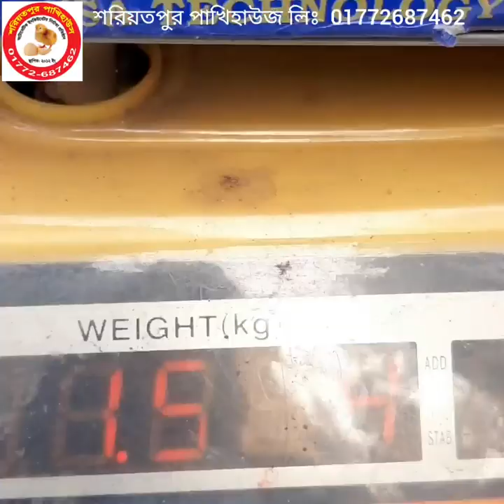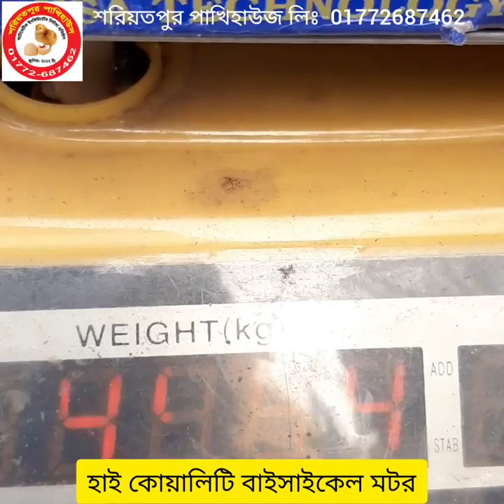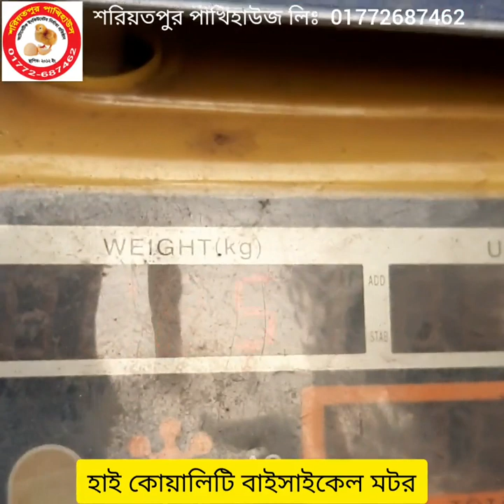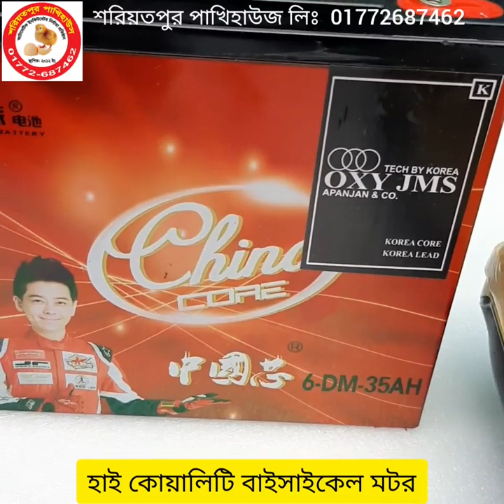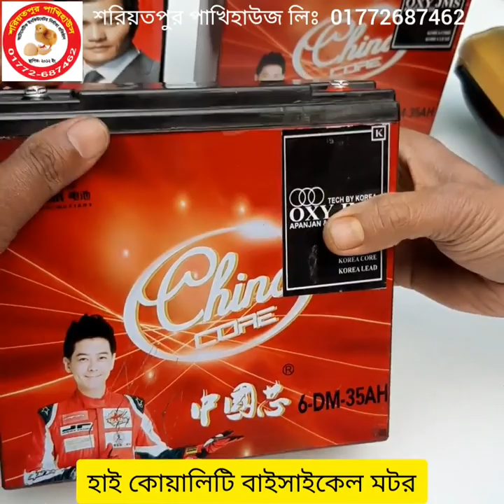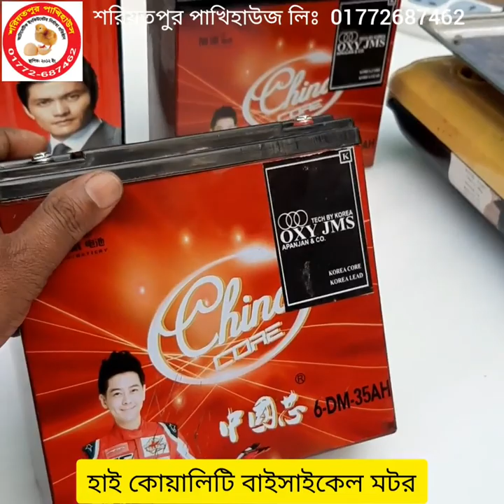বাইসাইকেল মোটর | সাইকেল চলবে মোটর সাইকেলের বেগে | Bicycle Motor Bangladesh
বাইসাইকেল মোটর | সাইকেল চলবে হাওয়ার বেগে | Bicycle Motor Bangladesh

■ বিঃদ্রঃ- বর্তমানে JR GOLD নেই, NIPPON হাইক্লাশ মোটরকিট আছে ৷

■ Make an ordinary bicycle an electric bicycle

■ Bicycle motors:-
When ordinary motorbikes are used on bicycles, one person is tied to the front, and when Nippon is used on a motorbike, two people are driven at the speed of the wind.  Normal motors are usually 250 watts and Nippon motors are 350 watts, so in terms of power but also very heavy,
Original copper coils are used in high quality Nippon motors so they are strong and high performance.
Nippon Motor 350 watts, these motors have very low battery consumption, so it lasts a long time on a low charge, since the motor is 24 volts, so if you use two 30 volt amps of 12 volts, it will go about 50/60 km effortlessly.
Intake In a motorkit packet you will get a total of 11 items which means you will get everything except bicycles and batteries in this packet, you will not have to buy anything else.

■ Brand: Nippon
● Power: 350 watts
● Volts: 24 volts
● Rated Speed: 3300 rpm
● Motor kit weight: 4.5 kg
● Battery weight : 7 kg (per piece)
● It does not heat up easily
● The beach will move at the speed of the wind
● There will be a total of 11 items in the box
● Batteries must be purchased separately
● Bicycles must be purchased separately
● Long lasting and strong
● Weight four and a half kg,
● Price only 4500 Taka (Motor kit only)

■ Price: -
● Nippon 350 watt motor kit 4500 Taka
● 30 amp DLDC two batteries 7000 Taka
● Total package price is 11000 Taka
■ if the motor kit and the battery are taken together, an honorarium of TK. 500 can be given

》》Thanks for reading the whole post《《

■সাধারন সাইকেলকে ইলেকট্রিক সাইকেল বানিয়ে নিন

■NIPPON মোটর■হাইকোয়ালিটি বাইসাইকেল মোটর
● সাধারন মোটরগুলি সাইকেলে ব্যবহার করলে একজন নিয়ে সামনে এগুতেই কাপাকাপি বেধে যায়, আর নিপ্পন মটর সাইকেলে লাগালে দুইজন নিয়েও সামনে এগুবে বাতাসের গতিতে ৷

● সাধারন মোটর বেশিরভাগ 250 ওয়াট হয়ে থাকে আর নিপ্পন মোটর হয় 350 ওয়াট, সুতরাং শক্তির দিক থেকেও কিন্তু অনেক হেভি

● হাইকোয়ালিটি নিপ্পন মোটরে ইউজ করা হয়েছে অরজিনাল কপার কয়েল সুতরাং শক্ত মজবুত ও উচ্চক্ষমতা সম্পন্ন হয়ে থাকে ৷

● নিপ্পন মোটর 350 ওয়াট, এই মোটর গুলি ব্যাটারি খরচ অনেক কম করে থাকে, সুতরাং অল্প চার্জে দীর্ঘ সময় চলে
● মোটরটি যেহেতু 24 ভোল্টের সেহেতু আপনি 12 ভোল্টের দুটি 30 এম্পিয়ার ব্যাটারী ব্যবহার করলে মোটামুটি 50/60 কিলোমিটার চলে যাবে অনায়াসে ৷

● ইনটেক একটি মোটরকিট প্যাকেটে আপনি সর্বমোট ১১টি আইটেম পাবেন অর্থাৎ এই প্যাকেটে আপনি সাইকেল এবং ব্যাটারি ছাড়া সকল কিছুই পাবেন, আপনাকে আলাদা কোন কিছু আর কিনতে হবে না ।

● ব্রান্ড : নিপ্পন
● পাওয়ার : ৩৫০ ওয়াট
● ভোল্ট : ২৪ ভোল্ট
● সহজে গরম হয়না
● সাহকেল চলবে বাতাসের গতিতে
● বক্সে মোট ১১টি আইটেম থাকবে
● ব্যাটারি আলাদা কিনতে হবে
● সাইকেল পছন্দমত আলাদা কিনতে হবে
● দীর্ঘস্থায়ী ও মজবুত
● মোটরকিট ওজন : ৪.৫ কেজি
● ব্যাটারি ওজন ৭ কেজি ( প্রতিপিছ )
●মূল্য মাত্র ৪৫০০ টাকা (শুধু মটর কিট)

■ প্রাইস :-
● নিপ্পন 350 ওয়াট মটর কিট 4500 টাকা
● 30 এম্পিয়ার DLDC দুইটি ব্যাটারি 7000 টাকা
● টোটাল প্যাকেজ প্রাইস 11 হাজার টাকা ৷
■ অর্থাৎ মোটর কিট এবং ব্যাটারি একসাথে নিলে 500 টাকা সম্মানী দেয়া যাবে

■ শো-রুম :
Capital Agro Bangladesh 48/1, Motijheel C/A, Dhaka-1000
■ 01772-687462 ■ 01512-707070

■ যে সকল ভায়েরা পাইকারী নিতে ইচ্ছুক সরাসরি চলে আসুন আমাদের শো 'রুমে ■

অত্যাধুনিক ইনকিউবেটর বা ডিম ফোটানোর মেশিন, বিভিন্ন রকম টেম্পাচার কন্ট্রোলার, কন্ট্রোলার সার্কিট,টার্নিংমটর, সেটার ট্রে, হ্যাচার ট্রে, Timer, হিউিমিডিটি কন্ট্রোলার, হাইড্রোমিটার, HTC মিটার,আইপিএস,ইনভার্টার,১২ ভোল্ট ব্যাটারী ও ব্যাটারী চার্জার,স্বল্প মূল্যের জেনারেটর ও বায়োফ্লকের যন্ত্রাংশ সহ সকল কিছু পাবেন সুলভ মূল্যে।

বাংলাদেশের যে কোনো প্রান্ত থেকে অর্ডার করতে পারেন, মূল্যের ২৫% এ্যাডভান্স করবেন বাকি টাকা ও কুড়িয়ার খরচ আপনার জেলায় পন্য হাতে পেয়ে সেখানেই পরিশোধ করে দিবেন ৷

■ সুন্দরবন কুরিয়ারের মাধ্যমে পন্য পৌছে যাবে ইনশাআল্লাহ ৷

■ কুড়িয়ারে থানা পর্যন্ত নিতে চাইলে কুড়িয়ার খরচ সহ পন্যমূল্যের সমস্থ টাকা অগ্রিম প্রদান করতে হবে ৷

■ প্রায়োজনে উপরোক্ত নাম্বারে কল করে অর্ডার করতে পারেন অথবা আমাদের ওয়েবসাইটে গিয়ে অর্ডার কনফার্ম করতে পারেন, সেক্ষেত্রে বিশেষ মূল্য ছাড় পাবেন,
ওয়েবসাইট জনপ্রিয় করার স্বার্থে ১০০-৫০০ টাকা পর্যন্ত বিশেষ ডিসকাউন্ট অফার চলছে, এ সুযোগ সীমিত সময়ের জন্য I

■ পোষ্টটি পুরো পড়ার জন্য ধন্যবাদ ■

Related key:-
bicycle motor kit
bicycle motor price in bangladesh
bicycle hub motor price in bangladesh
Hub motor
bicycle motor
bicycle
Motor
Kit
Bicycle motor price 2021
Bicycle battery
12volt battery price in Bangladesh
12volt  Dry battery
bicycle battery price in bangladesh
electric cycle battery price in bangladesh
Bike battary price in Bangladesh
Electric bicycle motor kit
Electric bicycle motor kit price in Bangladesh
e bike
electric bike
electric bike motor
বাইসাইকেল মোটর
বাইসাইকেল মটরের দাম
ই-বাইক
ইলেকট্রিক বাইক
ইলেকট্রিক বাইক মটর
electric bycycle motor
সাইকেল মটর